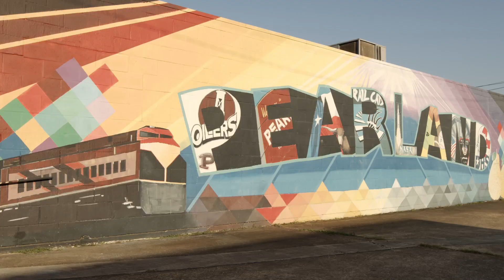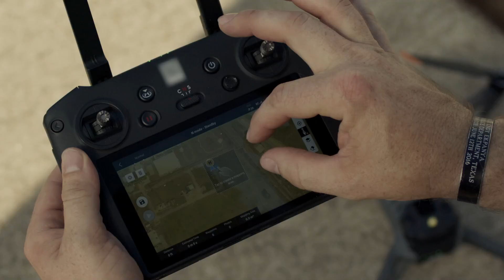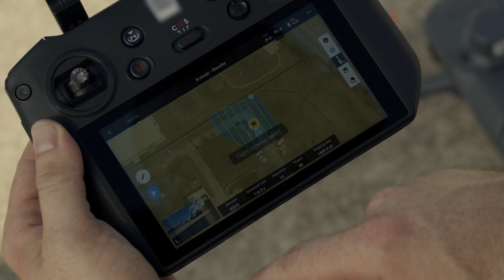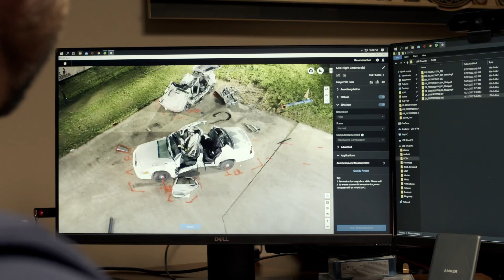DJI Enterprise Mavic 3 and Pearland Police Department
This Case Study shows how the Pearland Police Department utilizes drones in Law Enforcement and Specifically Crash Reconstruction.